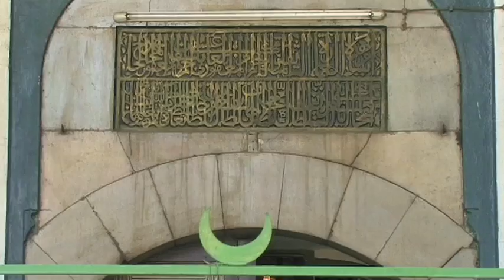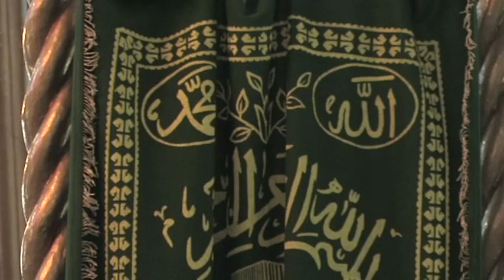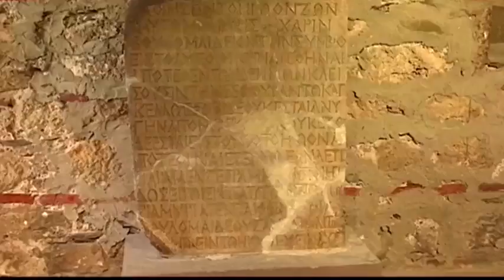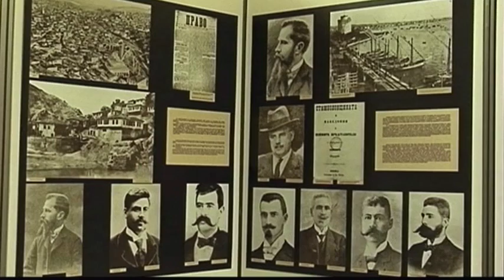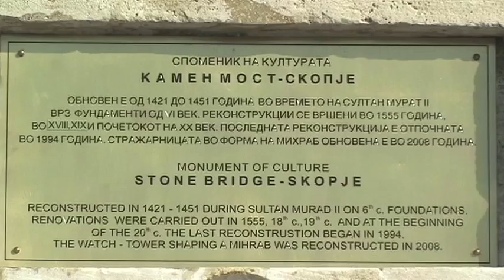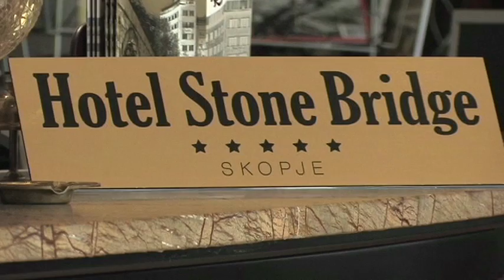SKOPJE (Macedonia)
Skopje is the capital of Macedonia and is located in the valley of the Vardar River with a dramatic history that spans many thousands of years. It forms the junction of two trading routes in southeast Europe that unites both western and eastern civilisation.

The legacy of Ottoman times is omnipresent in Skopje. One of the city�s most well-preserved mosques is that of the Gazi-Isisa-Bey Djamia. In the seventeenth century it is believed that there were up to a hundred and twenty mosques in Skopje.

Between the city�s mosques is the last surviving monastery in the centre of Skopje, Sveti Spas, with a fine church and wooden bell tower. Both monastery and church were built before the time of the Ottomans and eventually they had to be reduced in size because no other religious building was allowed to be larger than a mosque.

The historic stone bridge of Kameni Most spans the river Vardar and unites two city districts and also the Muslim world with that of the Christian Orthodox. The massive two hundred and fourteen metre long stone bridge was built in the late fifteenth century under the rule of Sultan Mehmet the Second. In Ottoman times the bridge was a place of execution where rebels were executed in public.

Skopje has become a symbol of fraternity and solidarity. A prospering city at the south-eastern end of the world!